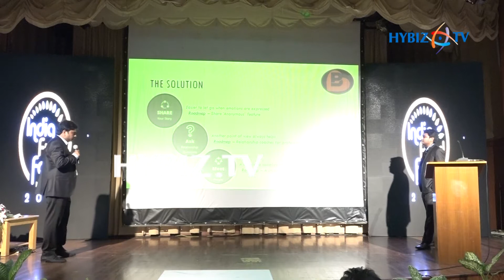Phani Chandra Teneti,Breakup Patchup-India Fund Fest 2017 | Hybiz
Phani Chandra Teneti,Co-Founder and Ceo of Breakup Patchup-India Fund Fest 2017 | Hybiz